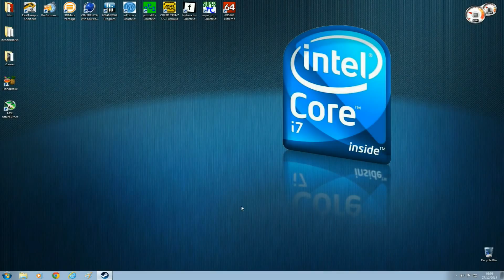Batman Arkham City Radeon HD 6990 Performance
Since I haven't found to many videos showing of what the AMD Radeon HD 6990 can do in more recent games. I have decided to upload a few videos. Sure this card is a little over 3 years old of the time of making this video, but it can still do a job. This card for me is just a stop gap until the AMD 300 series is released in Q1 of 2015, but I thought while this old beast is in my possession I would share some of it's performance with you. Check this short video of some Batman Arkham City gameplay gameplay. Enjoy

Intel i7 3770 overclocked to 4.25Ghz
AMD Radeon HD 6990 fitted with a XSPC WaterBlock overclocked to 950Mhz core and 1350Mhz memory
8GB of Corsair Dominator 1866Mhz DDR3
OCZ Agility 3 120GB SSD + 2TB Seagate Barracuda Storage
Cooler Master Cosmos S Case
XSPC 750 Ray storm 360 Watercooling kit + extra 120MM Radiator